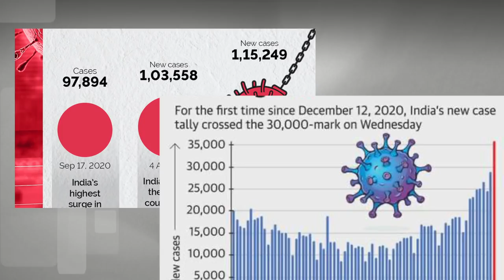How To Deal With Grief and Loss.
Grief and Loss hits all of us at some point , and i hope that that these coping mechanisms will be of use to you. .

Time Stamps .
0:00 - 2:00  - Why this Video is so important
2:00 - 3:00 - Which type of grief might you have ?
3:00 - 5:02 - Stages of Grief
5:02 - 7:50 - How to Cope with Death of a loved one
7:50 - 10:18 - How to Cope with Loss - Job , Divorce
10:18 - 12:18 - Helping others who are grieving

The advice shared in this video has been done in collaboration with Reality and You foundation.

Music used